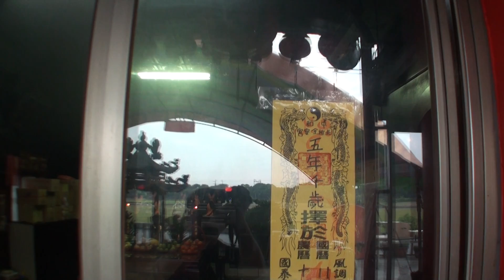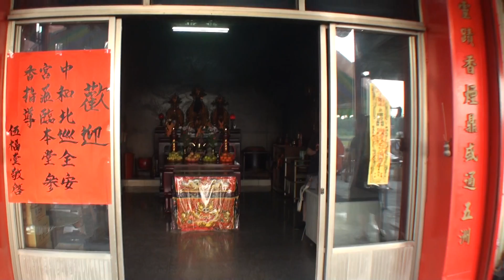2020-11-21-中和北巡全安宮蒞臨本堂(伍福堂)參香指導_(完整紀錄片)_歲次庚子年-農曆十月初七-星期六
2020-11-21-中和北巡全安宮蒞臨本堂(伍福堂)參香指導_(完整紀錄片)
歲次庚子年-農曆十月初七-星期六

台中 南屯 《伍福堂》
主神 盧府千歲 右伴 薛府千歲 左伴 侯府千歲

使命:代天巡狩、問神、收驚

簡介:伍年千歲

伍福堂由來簡介:
弟子顏學顧出生於彰化縣大城鄉頂庄村十多歲時，就到台中奮鬥傢俱業，經過數年後，自己建立家庭，心想家中要供奉神
位，於是回故鄉向祖父提此事，而祖父即去本庄，全安宮，請示伍年千歲，伍年千歲降駕說:弟子有一份心，吾侯千歲，要

分靈到台中給弟子供奉，那個時候我的祖父才彫金尊回來，日夜虔誠供奉。
一直到了民過七十五年，某一個晚上，顏弟子在睡夢中，忽然一道金光閃閃而來，一位站在前面，對顏弟子說，祂是天神

下降，跟弟子有緣，要來凡間救世，請顏弟子能代祂找回金尊，當時顏弟子感覺很奇怪，才對大家講起此事，我們一群人

思考一番，在商量之後，突然間想起，去請示侯千歲，馬上去買一座手輦，到侯千歲桌前請示。果然侯千歲降駕。指示，

這是真神要到，是弟子的福氣，替祂找回金尊沒關係，之後天神接駕說祂的神名，張農大帝，過後眾弟子花了一年多的時

間才從花蓮迎回，就在這個時候。伍年千歲其中的薛千歲，也要到台中，就和張農大帝，同時彫金尊，於是民國七十六年

，農曆正月二十日，開光點眼，供奉開始辦事，所辦經過，擇日找厝宅，問身體指靈路、犯陰、犯煞，所辦事情，樣樣皆

靈。

現時伍福堂主神 盧府千歲 右伴 薛府千歲 左伴 侯府千歲
張農大帝、中壇元帥、福德正神、虎爺公
伍福堂發起人:
顏學顧   許  永   顏仁華
洪海蛟   許福照   顏士瑋
伍福堂 各尊神聖誕日

盧府千歲(農曆五月十二)
薛府千歲(農曆五月初六)
侯府千歲(農曆五月初五)
張農大帝(農曆十月十九)
中壇元帥(農曆九月初九)